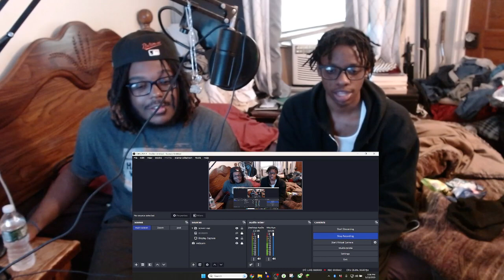Suspect AGB - Bleed (REACTION)